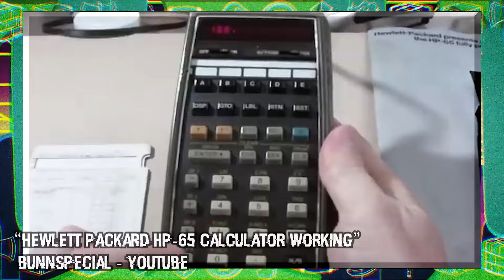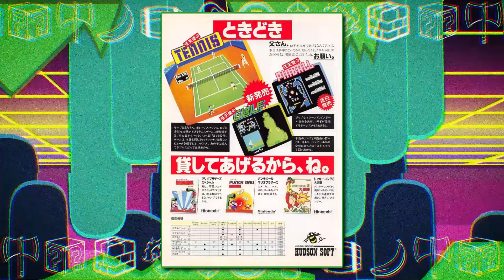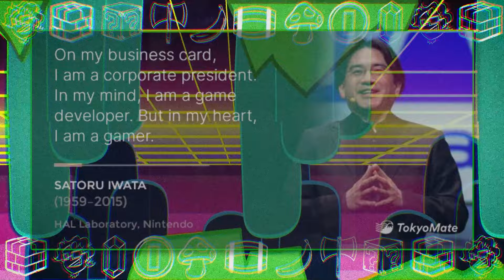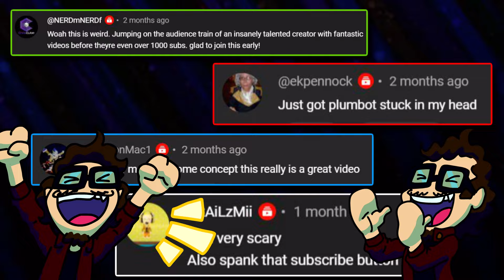Uncovering NES Pinball: A Journey Through Nintendo History! | Pinball (NES/Arcade)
Tonight on Friday Night Gamez, my good friend Josh and I are going to take an in-depth look at Nintendo's Pinball for the NES/Famicom and it's arcade coutnerpart, Vs Pinball. We'll tell you more than you ever needed to know about this underappreciated classic!
FRIDAY NIGHT GAMEZ is an animated review and discussion show about video games, hosted by JComX, the unhinged, cartoon host from vaporwave world.
TABLE OF CONTENTS:

Intro: 0:00
Theme Song: 1:59
Important Context: 2:31
History of Pinball: 3:55
Rise of video games: 6:44
Game & Watch - Pinball exhibition: 9:04
Satoru Iwata introduction: 10:23
Cat Break: 11:16
History of Satoru Iwata: 11:29
Taking a look at the manual: 13:08
Pinball (NES): 13:39
VS Pinball (Arcade): 20:15
Josh's personal thoughts: 21:36
Bumper 2: 22:35
Legacy of Pinball: 22:47
JComX's personal thoughts: 24:43
Outro: 25:19
Subscriber Shoutout: 26:02
Credits: 26:13

Credits:

Written, Performed and Produced by:
Jordan Romero

Co-Written and performed by:
Josh Dean

Backgrounds and script consulting by:
Alexandra Romero

Track Names: "The Promised Land"

Track Names: "Real Rock Music", "80's Detective Show",

Track Names: "Life Goes On"

Track Names: "Where We Used to Be"

Track Names: "Not A Game", "SRY"

Track Names: "All Eyes on Me"

Track Names: "For Unto Us A Child is Born"

Connect with JComX!